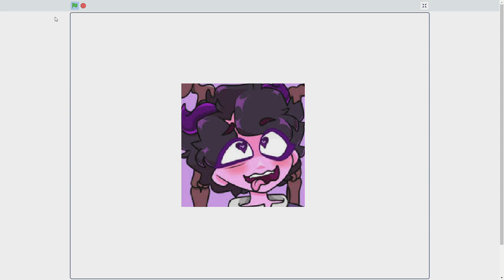roasting @JellyBean [scratch]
.I HATE @JellyBean BECAUSE @JellyBean IS SO ANNOYING.
.I BET THAT @JellyBean's BOYFRIEND IS @RedVelvety.